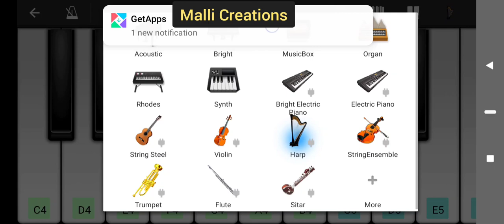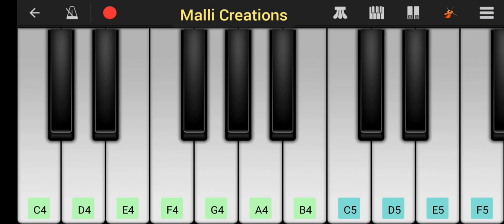నా హృదయములో నీ మాటలే Piano | Telugu Christian songs | Jesus Songs | Hosanna Ministries Songs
Na hrudhayamulo nee maatale song piano

Scale F
ప్రే